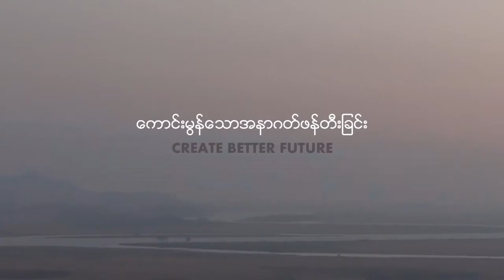Creating a Better Future in Rakhine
This video shows how villagers do their small business peacefully by their own without any modern technological support. Women working hard and children playing joyfully in this video, yet there are many areas such as education still need to be provided in Rakhine state.

Na videu uvidíte, jak místní poklidně obchodují absolutně bez pomoci moderní techniky. Ženy tvrdě pracují a děti si hrají, přesto je v Arakinském státě hodně co zlepšovat - například dostupnost vzdělání.